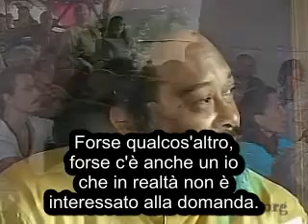Mooji - subITA - Lascia andare te stesso.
Questo è un brano tratto dal video intitolato 'Lascia andare te stesso'.
Il satsang si è svolto a Tiruvannamalai, in India, il 21 gennaio 2010.

"Non so se queste parole sono di qualche interesse per te.
Se non oggi, un giorno; se non questo, forse un altro giorno, un'altra settimana, un altro mese, un altro anno un altro decennio, un'altra vita forse, non lo so, ma a un certo punto dovrai tornare a questo, in qualche modo, che sia attraverso un'indagine come questa o abbandonando te stesso completamente, abbandona te stesso ai piedi di Dio.
Ma un giorno dovrai lasciare andare te stesso, dovrai andare al di là di te stesso: cosa vuol dire? Lasciare andare l'idea di chi sei. Chi sei tu? Cos'è l' io?".

- Mooji